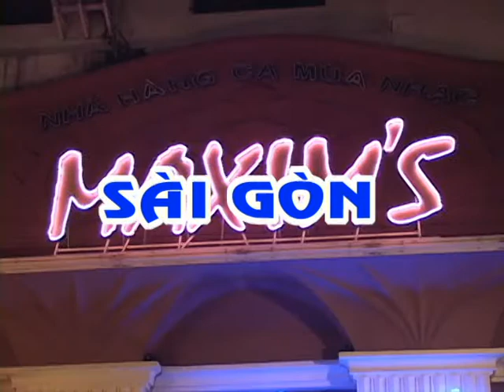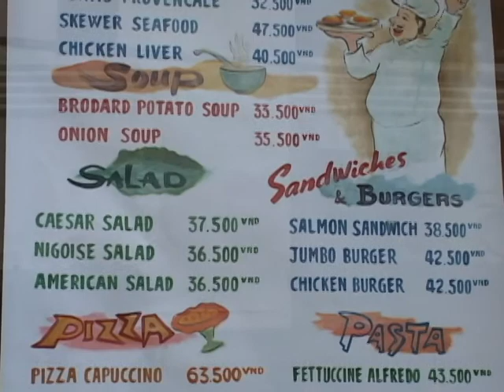Đạo diễn PHƯƠNG HOÀNG SAIGON 1001 cách ẩm thực và vui chơi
Chào mừng bạn đến với Youtube chính thức của công ty TNHH Phim Phượng Hoàng, chuyên sản xuất phim Cải Lương, Đờn Ca Tài Tử, sinh hoạt của nghệ sỉ sân khấu và du lịch đó đây.
Các bạn nhớ Subscribe, Like và Share để ủng hộ kênh Phượng Hoàng Phim và nhận được những thông tin, video mới nhất về các hoạt động  của nghệ thuật sân khấu cải lương.